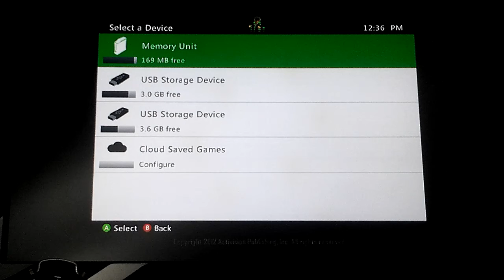NUGA MASTER!? | Call Of Duty Black Ops 2